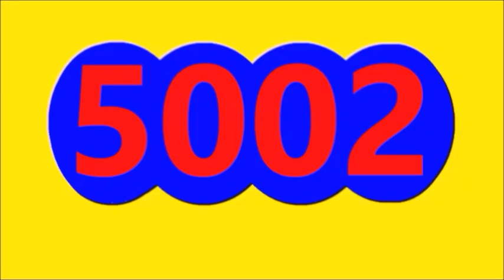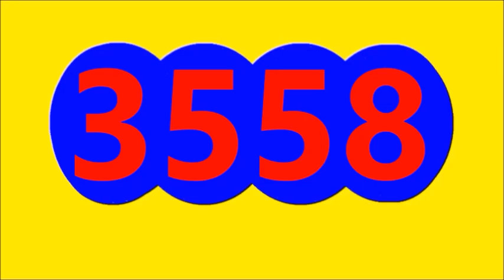Ultimos RESULTADOS SORTEOS DE LOTERIAS Y CHANCES DE HOY MIERCOLES 8 DE MARZO DEL 2023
ULTIMOS RESULTADOS DE LOS CHANCES Y LOTERIAS DEL DIA DE HOY MIERCOLES 8 DE MARZO DEL 2023